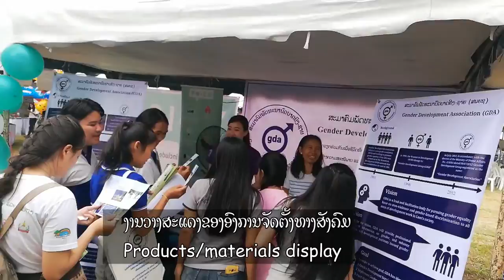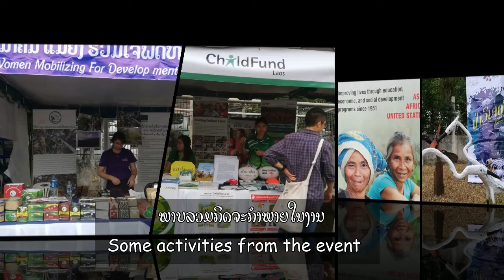CSO Fun Fair 2018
CSO Fun Fair 2018 is the event for CSOs (Civil Society Organizations) and INGOs (International non-government Organizations) in Laos to display and share their project materials and their works to the public.
The event organized by Civil Society Working Group and supported by France Embassy and EU